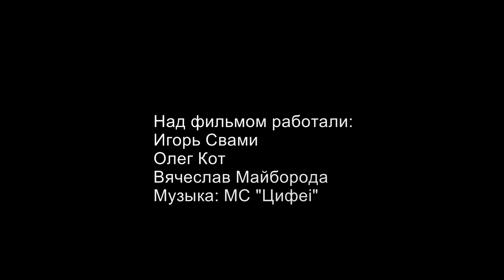Индия - Долина Куллу, Наггар, Королевский дворец 4К (India - Kullu Valley, Naggar, the Royal Palace)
В Долине Куллу, в штате Химачал-Прадеш, На левом берегу реки Беас, находится небольшой городок под названием Нагар.  В 1460 г.  это была столица а королевства Кулу . И по сей день тут находится Замок XVI века и храмы XI и XII веков. В Наггаре находится имение русского художника и общественного деятеля Николая Рериха, Институт Гималайских исследований «Урусвати», Международный Мемориальный Трест Рерихов.